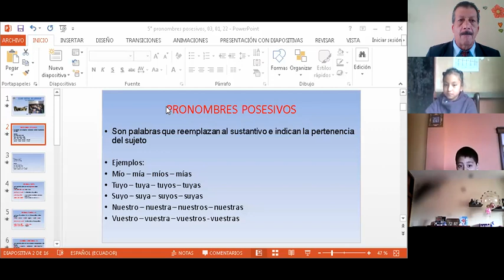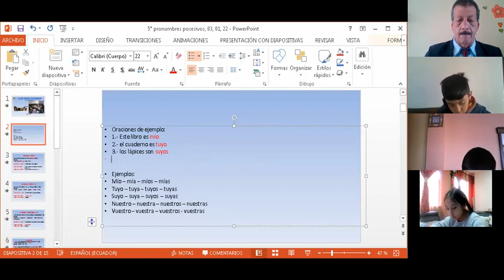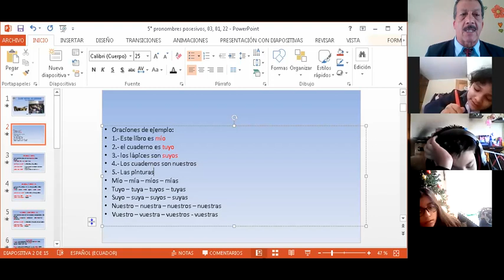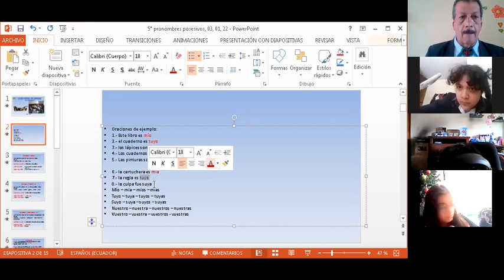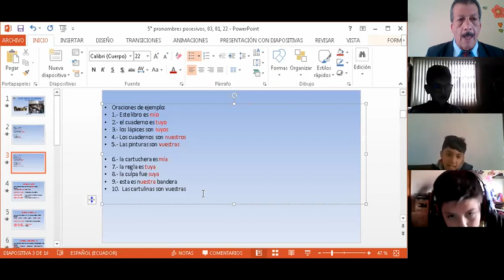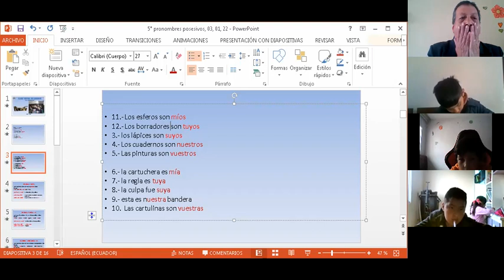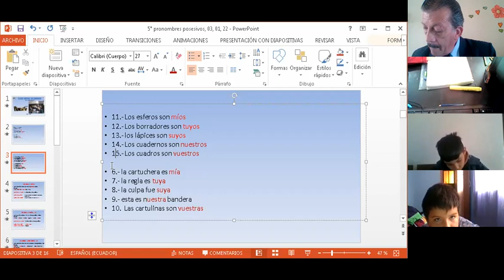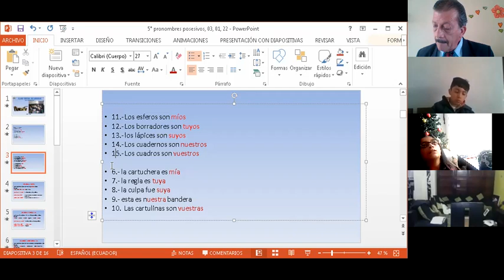5EGB A GRAMÁTICA EDUARDO 10ENE2022